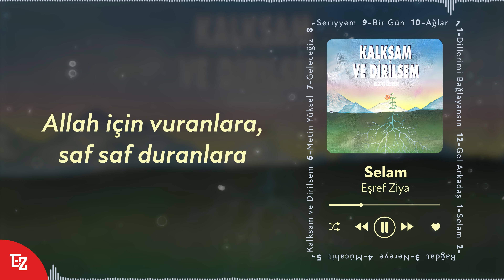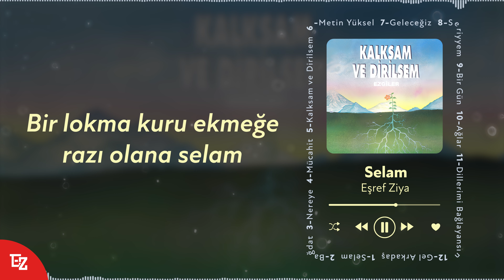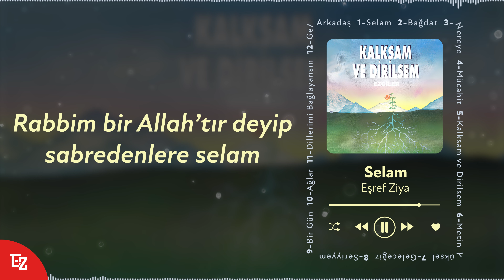Eşref Ziya "Selam" (1991) (Lyric Video)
SELAM

Selam, selam, selam şehide
Selam, selam, mücahide

Allah için vuranlara, saf saf duranlara
Şeytana baş eğmeyip, savaşanlara selam

Selam, selam, mücahide

Gece gündüz demeyip mevzii siper kazanlara
Bir lokma kuru ekmeğe razı olana selam

Selam, selam, mücahide

Zindan, zulüm, işkenceye kararlılıkla direnen
Rabbim bir Allah’tır deyip sabredenlere selam

Selam, selam, mücahide

ALBÜM : Kalksam Ve Dirilsem ( 1991 )

Marmara Müzik ➤  @marmaramuzik

Dijital Medya Yönetim & Tasarım :
Barış Abadan & Ruveyda Ebrar